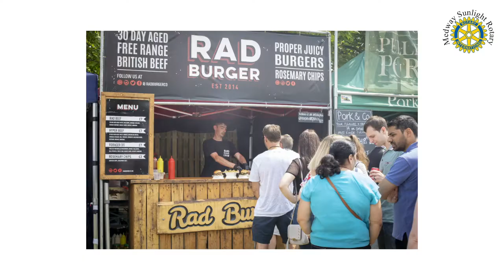Rotary Charity Dragon Boat Race 2020 trailer (from 2018)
Updated video with new dates to promote this years 2020 Dragon Boat Challenge.